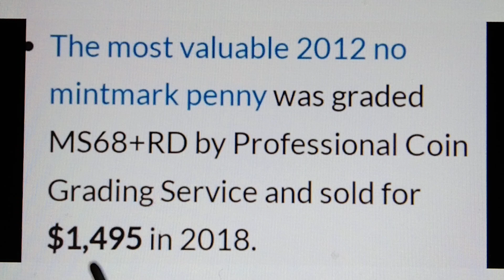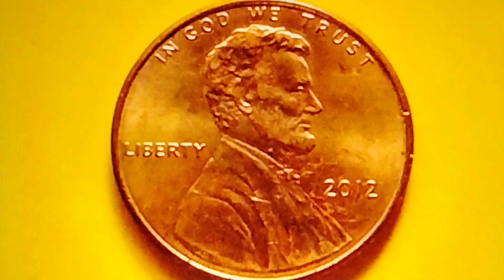Valuable 2012 Penny